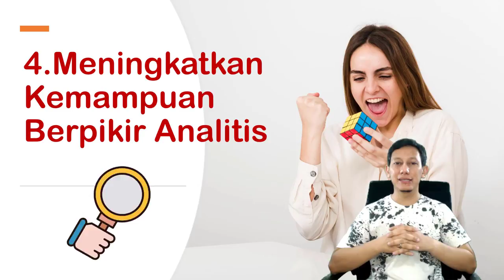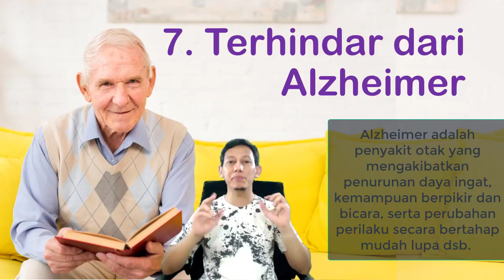7 Alasan Kenapa Kamu Wajib Baca Buku, Manfaat Baca Buku Untuk Kamu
7 Alasan Kenapa Kamu Wajib Baca Buku, Manfaat Baca Buku Untuk Kamu. Baik baca buku online, buku gratis, terutama baca buku di perpustakaan nasional. Ini 7 alasan dan manfaatnya.

Selamat datang di Channel Kang Aviv
Membahas berbagai materi Grafologi, Psikologi, Motivasi Diri, Pengembangan Diri, Bedah buku, Parenting, Digital Marketing, dll.

Materi materinya unik dan menarik.
Mari simak. InsyaAllah bermanfaat :)

KOMEN & SHARE agar yang lain dapat ilmunya juga

Belajar Grafologi:
GUDANG Grafologi (Free eCourse, Artikel Grafologi dll)

Mau suplemen Grafologi?

Mau daftar Grafologi Profesional?